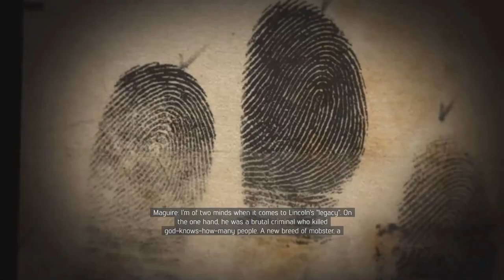Mafia 3 - Bath House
Washing out the filth...